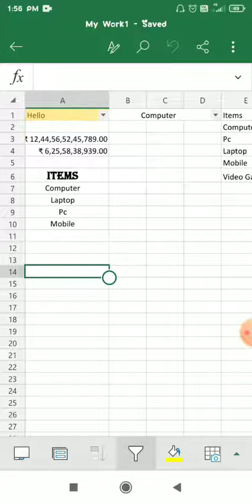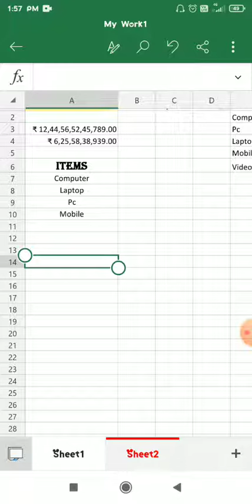excelmobile How to add or create new Sheet in Excel in Mobile | Learn & Practice Excel in mobile 1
For earning free Bitcoin-